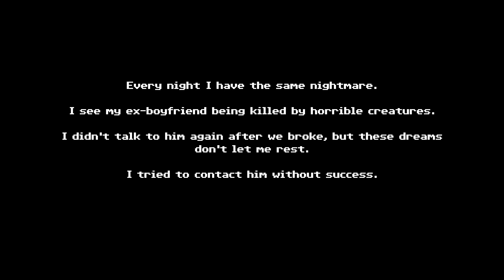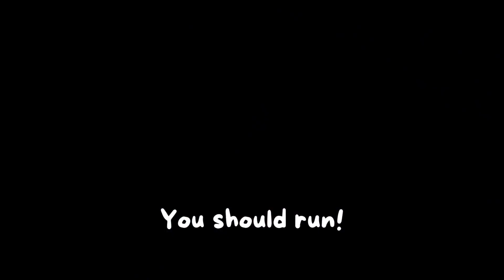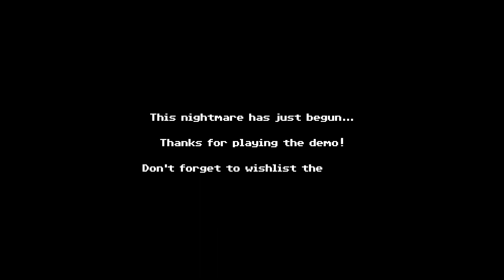TENEBRIS SOMNIA Demo - Indie Horror Game - No Commentary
Tenebris Somnia is a horror adventure in the same vein as survival horror classics like Silent Hill or Resident Evil, but transferred to a retro 2D environment more typical of the N.E.S. or Famicom.

TENEBRIS SOMNIA Demo - 2D Survival Horror Game - Indie Horror Game No Commentary

►About Game:
Tenebris Somnia is a 2D survival horror adventure Indie horror game. Unveil a disturbing story by solving puzzles and fighting horrible creatures.